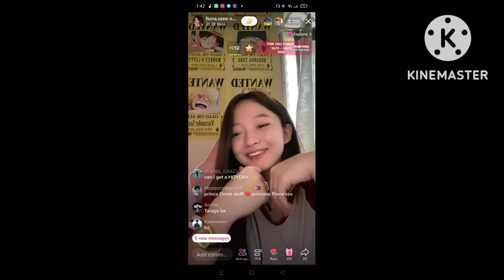Denis stoff and Fiona sze laughing moments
"I copied the celebrities laughing video using this app KineMaster."

One ok rock - Heartache
One ok rock - The Beginning